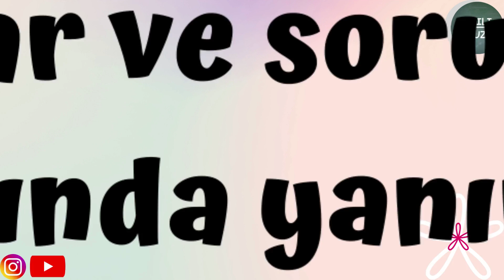Sınıf geçme / Sınıfta kalma şartları (LİSEDE SINIF GEÇME SİSTEMİ | SINIFTA KALMA)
Sınıfta kalma, Doğrudan sınıf geçme, Lisede sınıf geçmek ya da sınıfta kalmak için şartlar.
Nasıl sınıf geçerim. Sınıfta kalır mıyım?
Kaç zayıf olunca sınıfta kalınır? Sınıf geçme nasıl olacak?